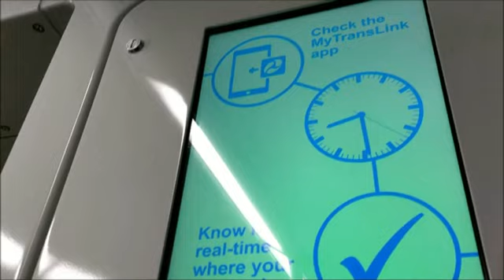2020 Sept Blake and the Laser Lights